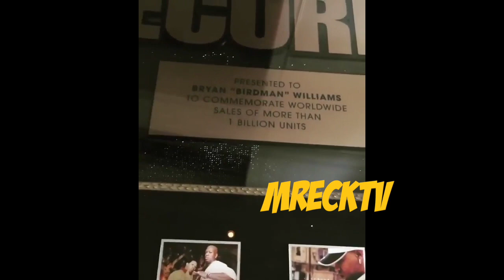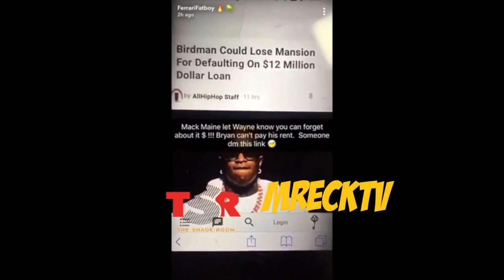Birdman Responds To Rick Ross Calling Him Broke, FLexes 1 Billion Records Sold Plaque (Second One ?)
Birdman Responds To Rick Ross Dissing Him Shows Another 1 Billion Records Sold Plaque